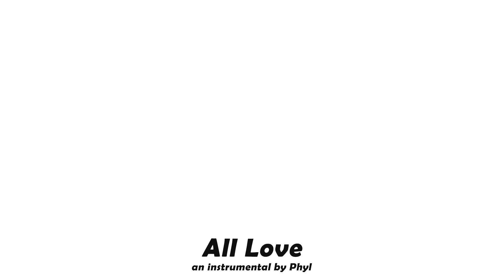All Love x Tems x Adekunle type beat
'All Love' an instrumental by Phyl

PURCHASE A BEAT LICENSE TO USE THIS BEAT ON SPOTIFY, APPLE MUSIC AND OTHER COMMERCIAL OR NON-PROFIT USE